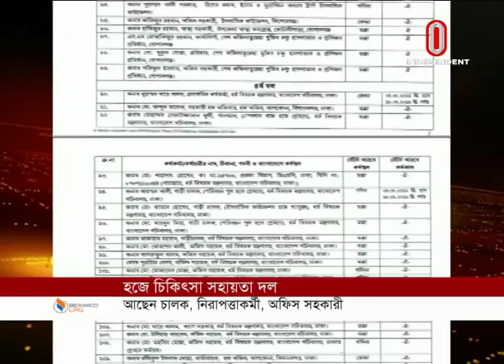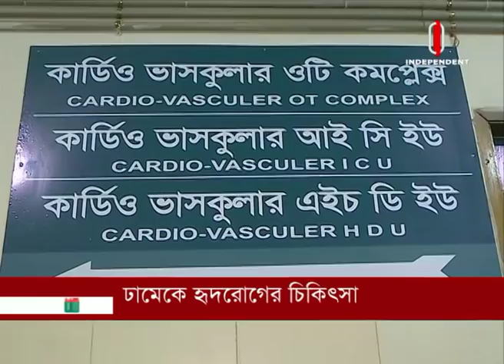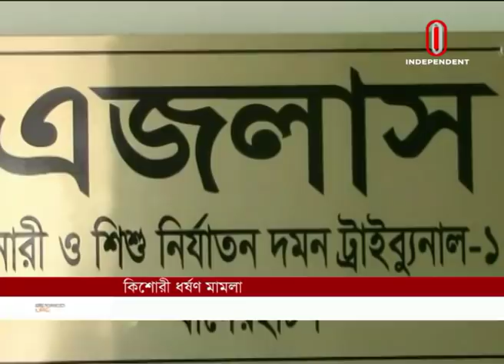News At 07 PM || সন্ধ্যা ৭টার খবর || July 07, 2019